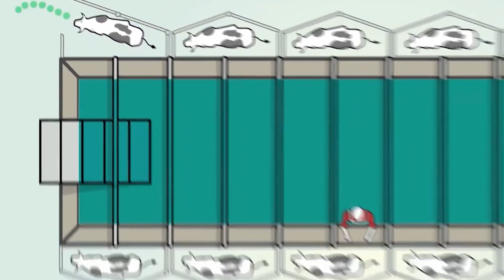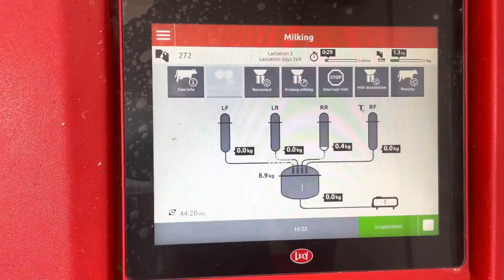SISTEMAS DE ORDEÑO 🐮💯 Agro en 2 minutos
Los sistemas de ordeño han evolucionado con el tiempo para adecuarse a cada explotación ganadera. En especial, para obtener un mayor rendimiento, eficiencia y productividad. Entre estos, podemos mencionar el sistema de ordeño tándem, en espina de pescado, paralelo, rotativo y robótico.

📚Si deseas conocer a profundidad sobre el Ordeño: máquinas, equipos, salas, ventajas y desventajas, visita nuestra Agropedia

Si te gustó este micro, coméntanos y comparte con tus amigos.